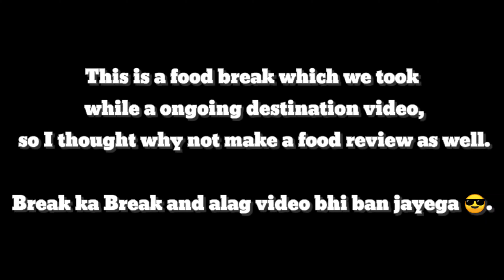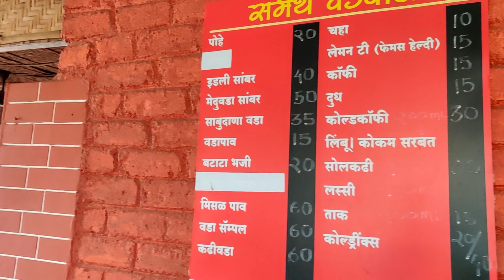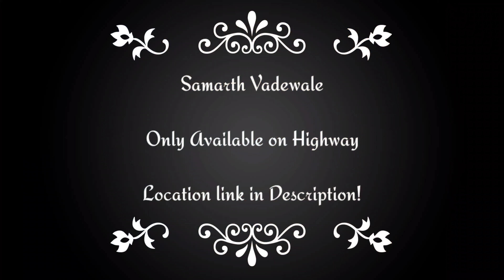Pune's Highway Food | Must Visit Yummy Breakfast Option!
For Riders and Weekend getaway enthusiast:

If you're planning to go to Mumbai through Western Ghats or the famous Malshej Ghat then this can be a really awesome place to eat and get your tummys filled for the journey ahead.

Practice Social Distancing, Wear mask and always carry a hand sanitizer when not at home.

Being Creator Attempt: 17